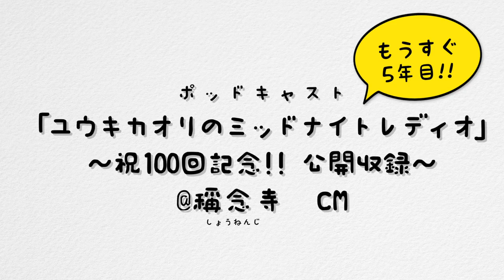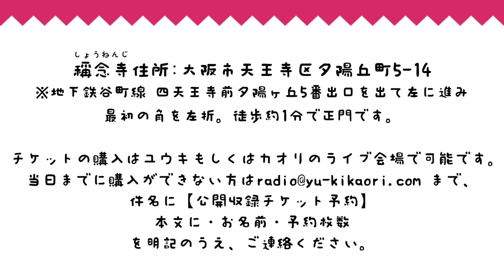CM!!ユウキカオリのミッドナイトレディオ～祝100回記念 公開収録 @稱念寺～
ユウキカオリのミッドナイトレディオ～祝100回記念 公開収録@稱念寺～
ラジオゲスト＋ライブ: キモノやん
2018年12月8日（土）@四天王寺前夕陽ヶ丘 稱念寺
open 14:00  start 14:30
前売 チケット ¥2,500    当日チケット ¥2,800

稱念寺住所 : 大阪市天王寺区夕陽丘町5-14
（地下鉄谷町線 四天王寺前夕陽ヶ丘5番出口を出て左に進み最初の角を左折。徒歩約1分で正門です。）

チケットの購入はユウキもしくはカオリのライブ会場で可能です。
件名に【公開収録チケット予約】 本文に・お名前・予約枚数
を明記のうえ、ご連絡ください。こちらから返信があり次第、ご予約完了となります。5日以内に返信がない場合は、申し訳ございませんが再度ご連絡ください。

注意事項
・当日は先着順にご入場いただきます。
・万が一お席が埋まってしまった場合は立ち見の可能性がございます。
・当日はドリンク等の販売はございません。
・写真撮影は可能です。
・防寒対策をしてご来場ください。